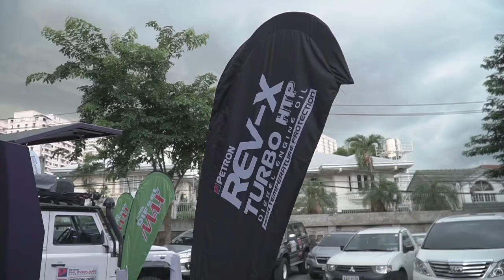The First Philippine Overland Expedition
The First Philippine Overland Expedition is locked and loaded for October 12-16. This is a challenging 285 km overlanding course that will test your 4x4 skills, your grit and your teamwork. Huge prizes await those who are willing to brave the challenge. You don’t wanna miss this adventure of a lifetime!

and follow the Overland Philippines Facebook Page!